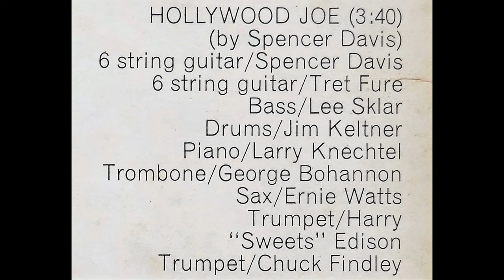SPENCER DAVIS - Mousetrap 1972 - HOLLYWOOD JOE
Track B4 of the MOUSETRAP LP recorded by Spencer Davis in 1972